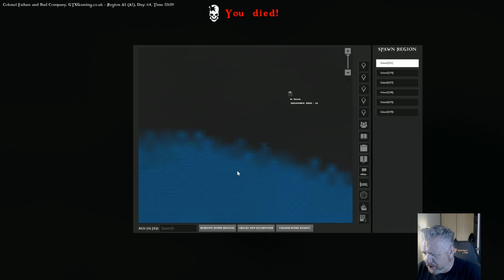ATLAS - Bad Company Survival Server, first week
This is the brand new Bad Company survival adventure and we're heading to ATLAS. The game is maybe a little harshly treated in the reviews, many of the negative ones being driven by the behaviour of other players. Well, we've fixed that by running a game with some very specific PVP rules to keep things entertaining without becoming griefy... Sure, it's likely to be a bit crash happy, but then that's rather what "early access" implies.

Want to join the adventure? Hit the JOIN button on YouTube or head and back the channel at the $5 level and get stuck in right now!

Keep reading! This is where I put an easter egg in every video! It definitely isn't exactly the same every single time. No. Secrets are shared below. You should click on all the links to ensure you don't miss the secrets (*).

Would you like a personal video just for you? Perhaps you have a burning question you'd like answered? Now you can have exactly that. Visit me on ScaleAbout and I'll see what I can do

If you'd like to get an extra video per week, join the Fail Brigade Discord server, play games with the Colonel and help the channel grow you have two paths to glory:

Buy yourself or someone you dislike a Colonel Failure hoodie, or pair of socks, or mug, or cushion. The cushion is definitely comforting.

(*) - Today's secret: